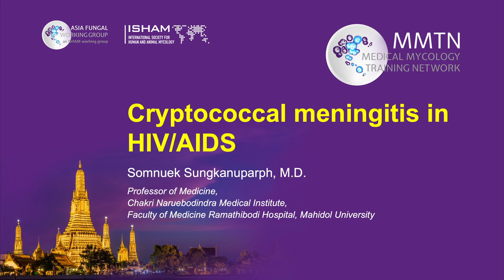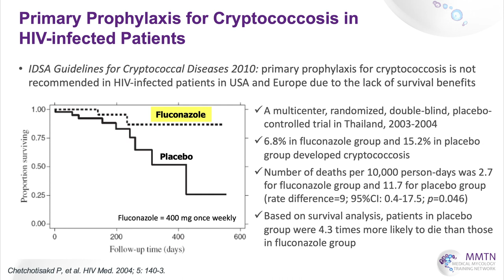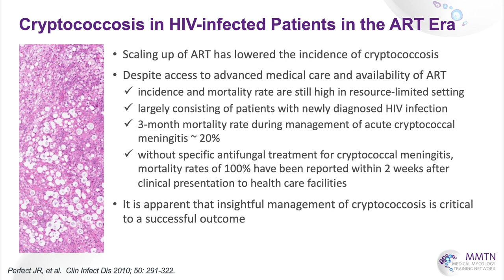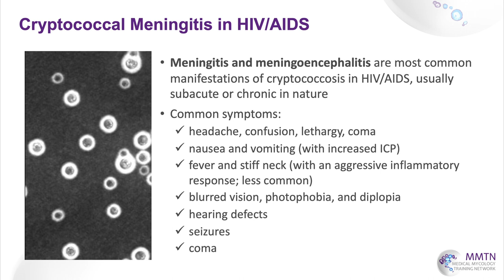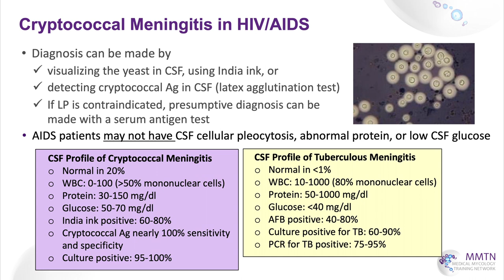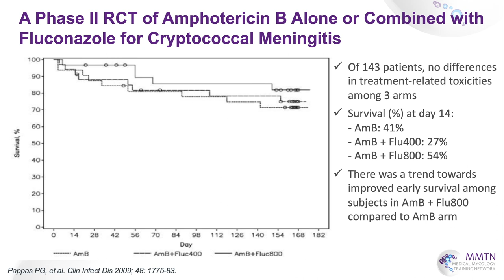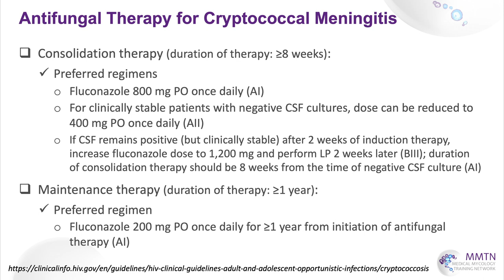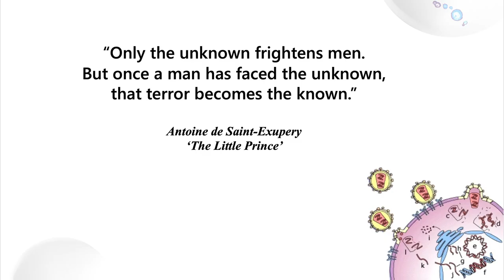Day 2 – Cryptococcal meningitis in HIV/AIDS (Somnuek Sungkanuparph)